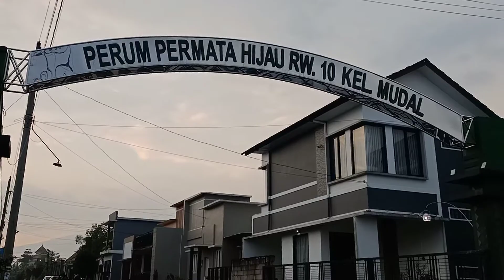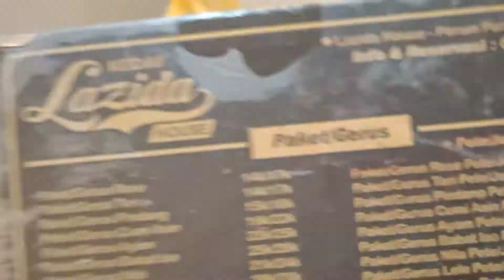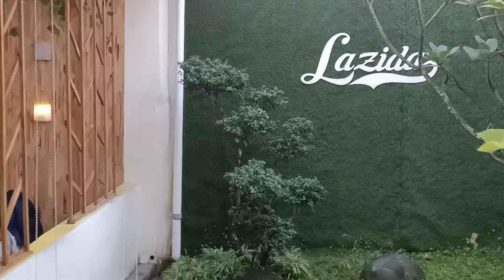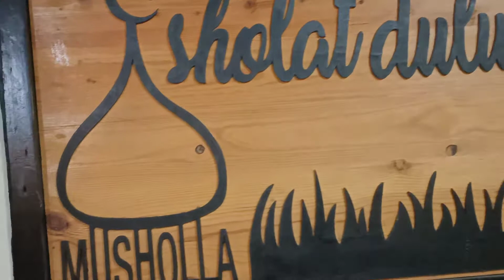Lazida Perum Permata Hijau Kel Mudal Kec Mojotengah Kab Wonosobo Vlog